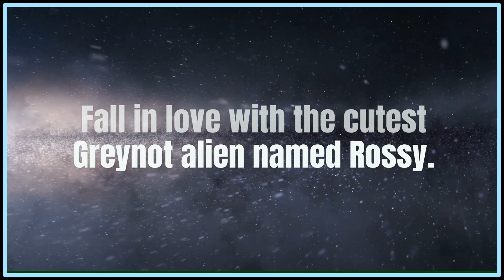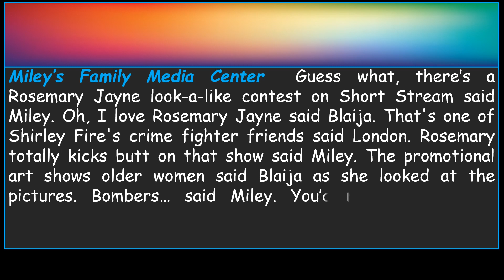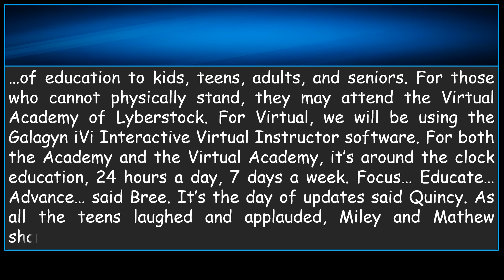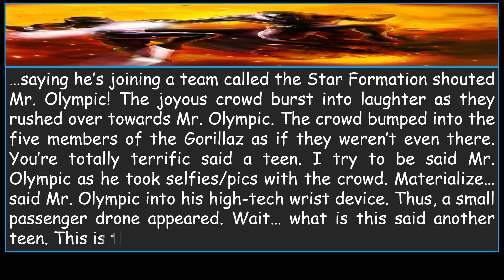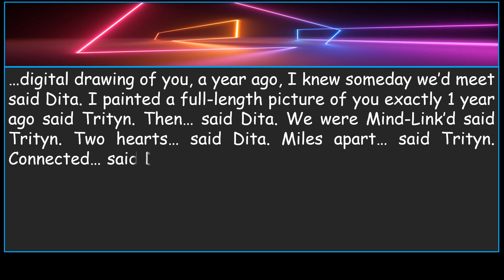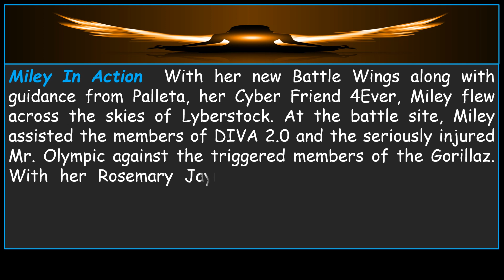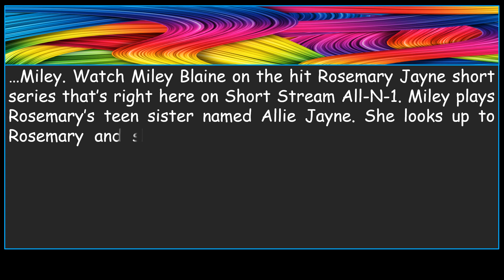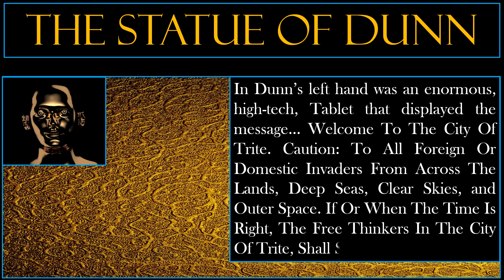Miley | Full Story | Stories | Short Story Universe | Vandale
Miley | Full Story - Watch the video and journey along with Miley Blaine as she becomes the fierce hero named 'Colors'. Watch Miley on the hit Rosemary Jayne short series that’s right here on Short Stream All-N-1. Miley plays Rosemary’s teen sister named Allie Jayne. She looks up to Rosemary and she fights the members of Guerrilla. Allie takes the hero name Colors. Miley was asked to choose her own hero name said Penny Hightower. Again, this video takes you on an epic comic book journey. Get ready to laugh, cry, and think. -Vandale

► TIMESTAMPS
00:00  Opening Cube Logo / Short Story Universe
00:48  Trailers
02:40  Featured Story / Miley At Home
07:50  Miley At School / Classroom
12:00  London In Action
14:09  Miley At School / School Caffee
21:36  Miley In Action
24:55  Miley's Press Tour for Allie Jayne
26:44  Featured Teams / Characters / Spacecrafts/ Locations / Objects
30:43  Outro / Welcome To Short Story Universe / Like, Comment, Share, and Subscribe

► COLLABORATE With Short Story Universe:
Can you sketch, create CGI animations, draw fantasy or comic book characters, cityscapes, etc? If you are 13 and over, then share your content on the Short Story Universe FaceBook Your shared content on the Short Story Universe’s FaceBook page brings lots of traffic to Short Story Universe on YouTube.com. Plus, your shared content on the Short Story Universe’s FaceBook page creates an even bigger name for you and your brand/company.

► EPIC MUSIC TRACKS In This Video:
Epic Cinematic Heroic Trailer by DmitriySimf on AudioJungle

The_Future_ Ancient_Now by Nathan Moore

Hanging with the worms by Doug Maxwell/Media Right Productions

Tibet by HOVATOFF

I Don’t Want To Do This by Late Night Feeler

Goddess of War by Unicorn Heads

Luke’s Rage by DJ Williams

Stand by Anno Domini Beats

We Could Reach by Freedom Trail Studio

Black Highway by JR Tundra

Destination Unknown by Audionautix

Mist by  Odonis Odonis

Powerful Action (Solo Version) by

Triumph by Yung Logos

Colors by Sky-Productions

Rampage Trailer by Sky-Productions

New Tattoo by Josh Kirsch/Media Right Productions

Mitigated Suffering by Alge

Big Sky by Silent Partner